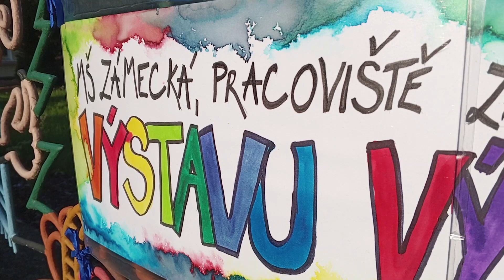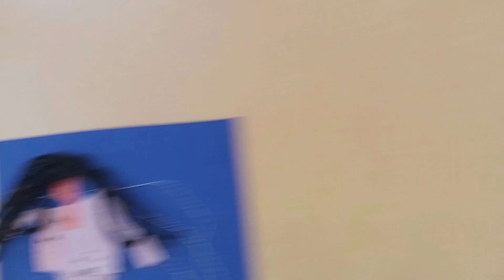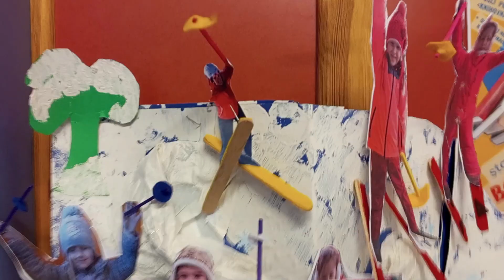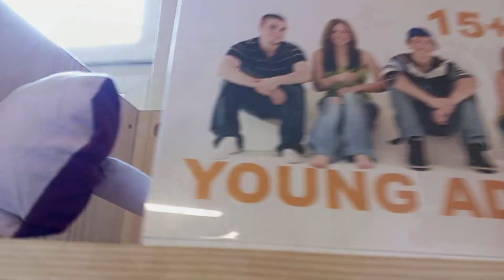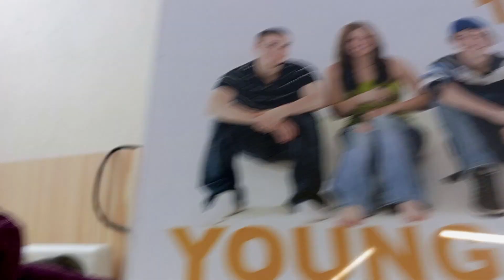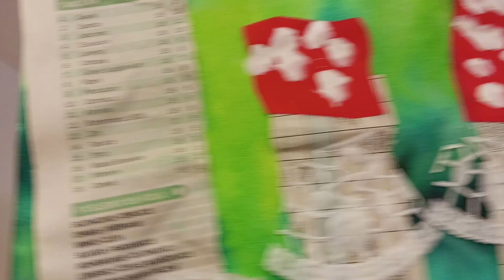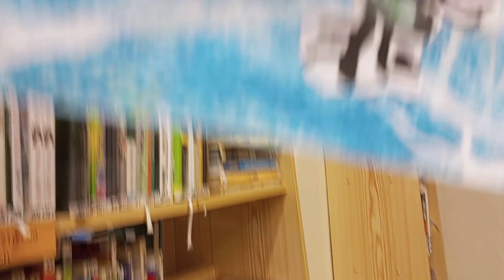Pozvánka na výstavu výtvarných prací MŠ Zámecká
Vážení rodiče, čtenáři a přátelé,

s radostí Vás zveme na výstavu dětských výtvarných prací našich talentovaných mladých umělců. Tato výstava je výsledkem jejich tvůrčího úsilí a vyjadřuje jejich jedinečnou kreativitu.

Na této výstavě jsou vystaveny různorodé dětské výtvarné práce, které zahrnují kresby, malby, koláže a další formy uměleckého vyjádření. Můžete sledovat pestrou paletu barev jednotlivých ročních období.

Tato událost je nejenom příležitostí k obdivování a podpoře tvůrčího talentu našich dětí, ale také pro ně významným mezníkem, který je povzbudí v jejich dalším rozvoji. Srdečně Vás zveme k prohlédnutí i návštěvě. Sdílejte, prosím, toto video, protože Vaše podpora budou pro děti, paní učitelky i naši knihovnu mnoho znamenat.

Na výstavu s sebou přiveďte rodinu a přátele. Doufáme, že se naše výstava stane inspirativním zážitkem pro všechny, kteří přijdou.

Děkujeme Vám za Vaši podporu a těšíme se na Vaši účast na této slavnostní události.

Na vaši návštěvu, zhlédnutí i sdílení
se těší knihovnice